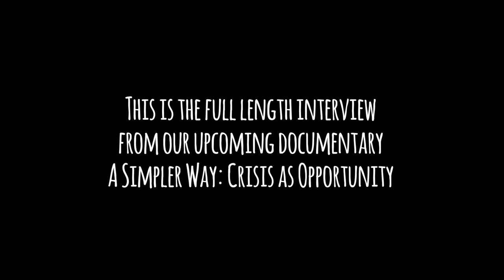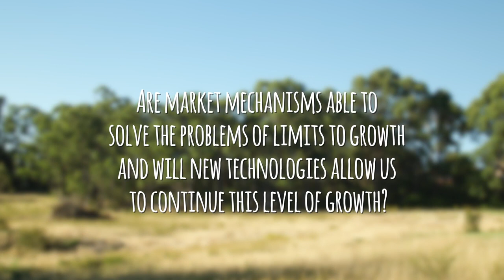Graham Turner Extended Interview - A Simpler Way: Crisis as Opportunity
Graham Turner is an academic whose focus is on whole-of-system analysis on the long-term physical sustainability of the environment and economy. This is the full interview we shot with him for our film "A Simpler Way: Crisis as Opportunity". We can only ever fit in a few minutes' worth of the amazing interviews we get to shoot, so here's the whole thing for people who want to get into the nitty-gritty!

** Screen our films in your community! **
While our short films are free to view online, you’ll need to purchase a license to hold a public screening. for info.